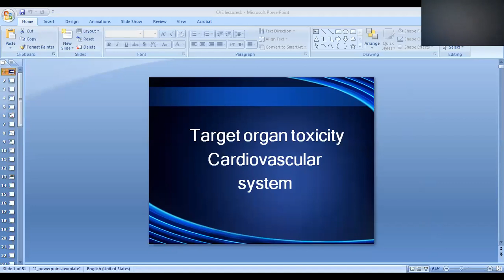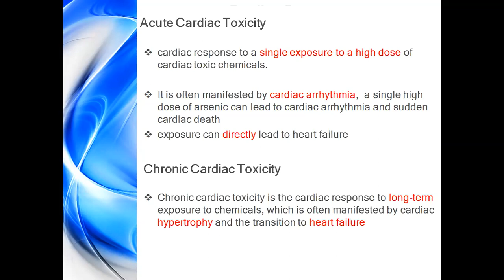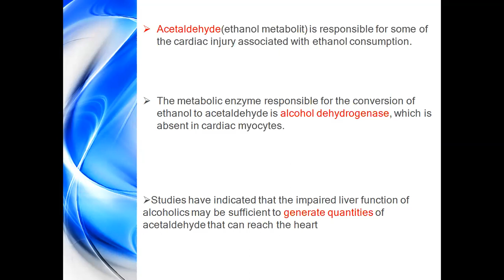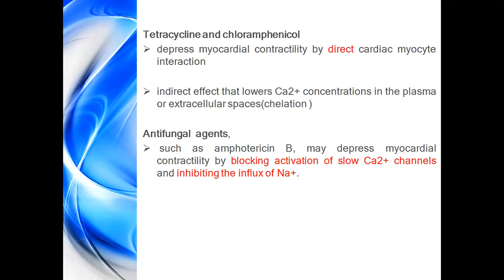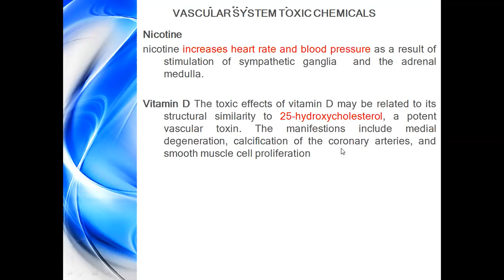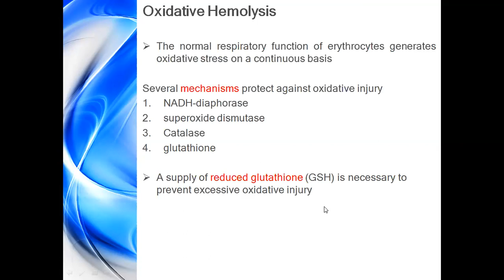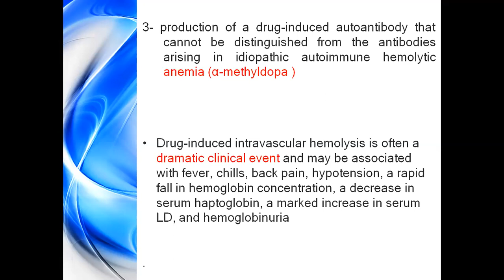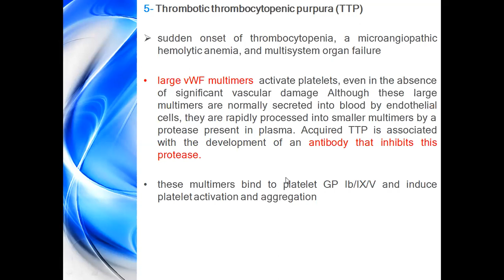Toxicology. Lec 4. د.اسامه